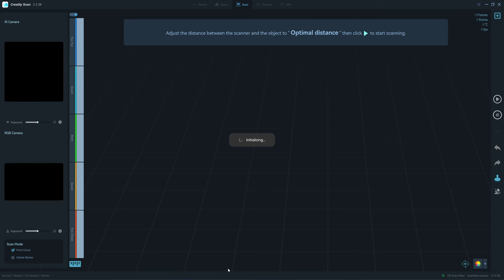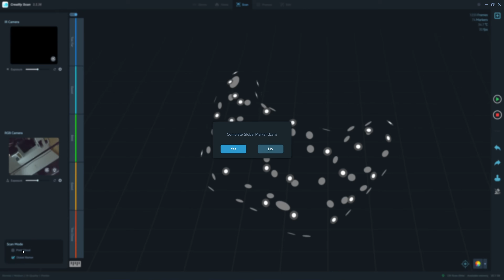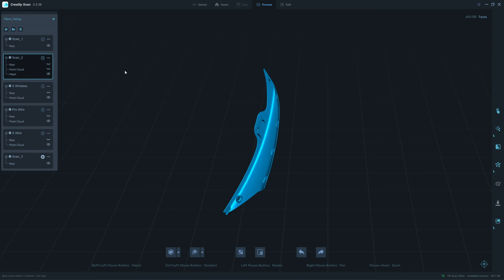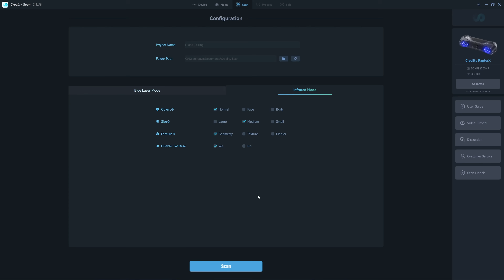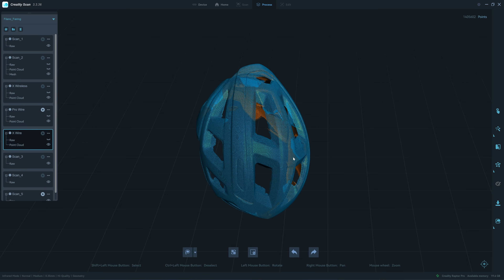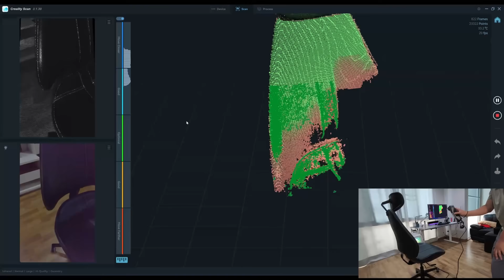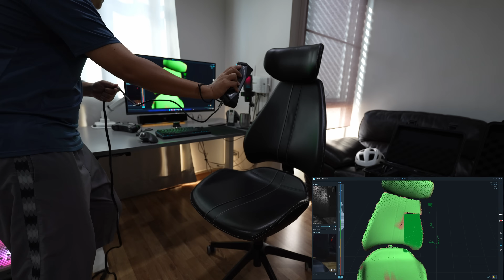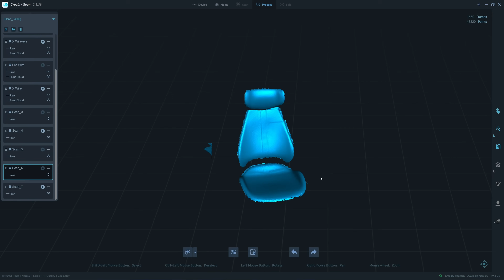Creality Scan 3.3.36 Update - Huge Boost for Raptors & Otter Performance!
Discover the latest features in the March 2025 Creality Scan 3-3-36 update:
- Enhanced global marker scanning for Otter and Raptor's NIR mode, enabling seamless scanning of thin shell objects with Otter.
- A remarkable 30% speed boost in Raptor's NIR mode for a smoother, faster scanning experience.
- Improved tracking performance in Raptor's NIR mode, ensuring greater precision and reliability.

Computer used in this video:
Desktop
CPU: Intel Core i9 14900K (24 cores 32 threads)
GPU: RTX 4090
RAM: 32 GB DDR5 7200MHz